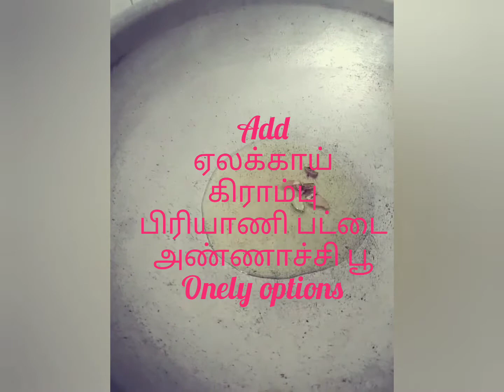இனி ஹோட்டலுக்கு போக வேண்டிய அவசியம் இல்லை செட்டிநாடு காய்கறி நூடில்ஸ்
உங்க குழந்தைக்கு பிடித்த நூடில்ஸ்